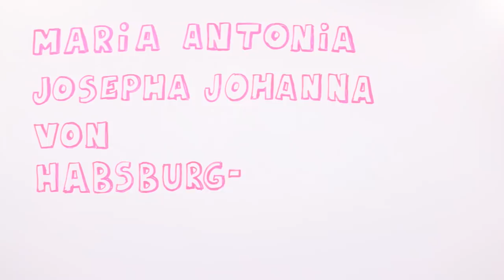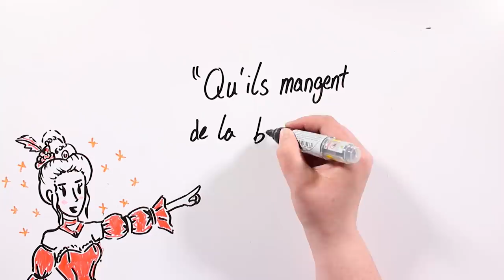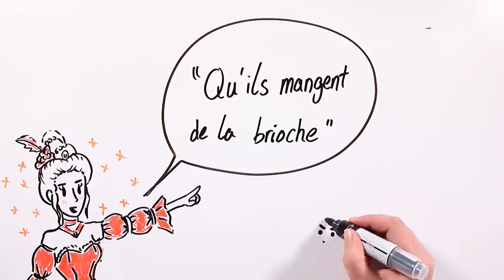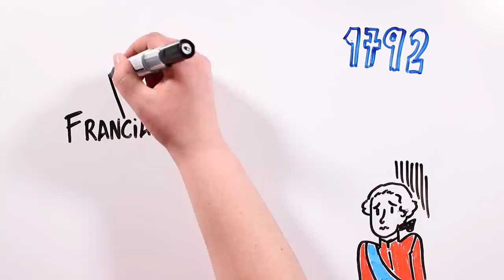MARIE ANTOINETTE | Draw My Life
Marie Antoinette Draw My Life! Maria Antonia Josepha Johanna von Habsburg-Lothringen, better known as Marie Antoinette, was an Archduchess and consort queen of France and Navarre. Marie Antoinette was the last queen of France, a symbolic figure in French history and a whole symbol of excess and frivolity.